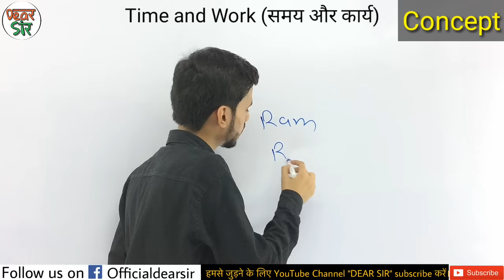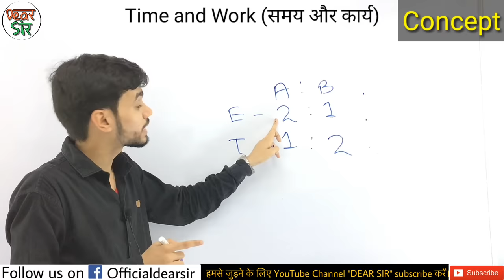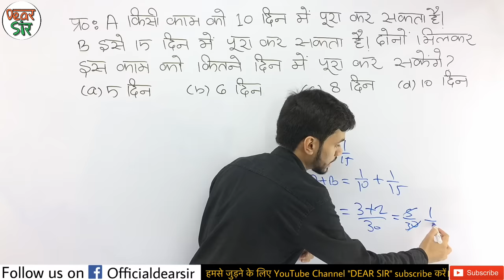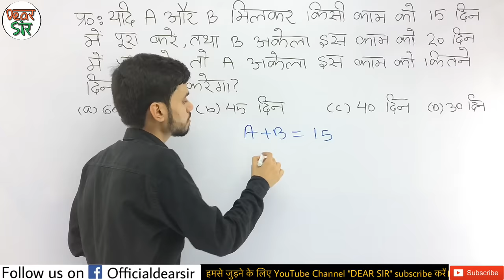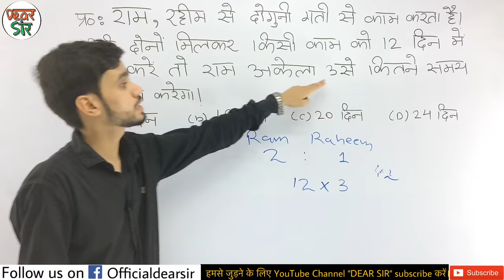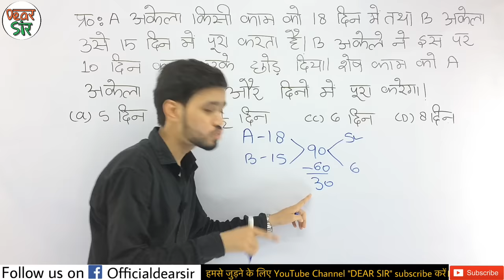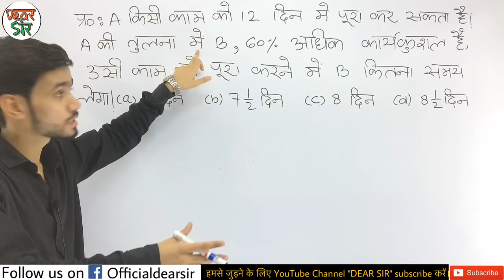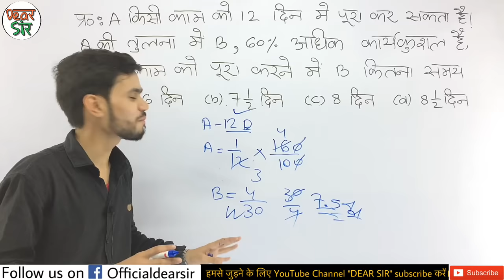Time and Work Short Tricks/Problems | समय और कार्य का खेल | Part-1 SSC CGL, KVS, Bank PO, DSSSB,CTET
This video is about the method of Time & Work. In this video we have covered Concept of Time and Work with 6 types of questions with short trick to understand it easily. After watching this video you will be master in 6 types of Time and Work questions.

We will start with scratch and will first understand the problem of Time and work, then we will move to see different types of this topic with the help of short tricks, and at the end of this video we have some questions for you as a homework to test either you understand the topic correctly or not.

1. Full Concept of “Time and Work”.

2. 6 Different Types of Questions.

3. Short tricks to solve each type.

4. Home Work at the End of Video.

2.

Here are the Key Moments of the video 👇

00:00 Intro of the Video
00:30 Time and Work Concept
04:40 Time and Work Question 1
07:39 Time and Work Question 2
09:40 Time and Work Question 3
11:33 Time and Work Question 4
13:51 Time and Work Question 5
16:17 Time and Work Question 6
19:02 LIKE, COMMENT, AND SHARE